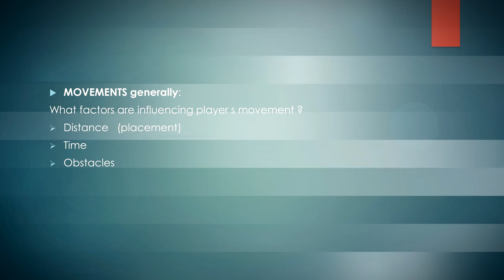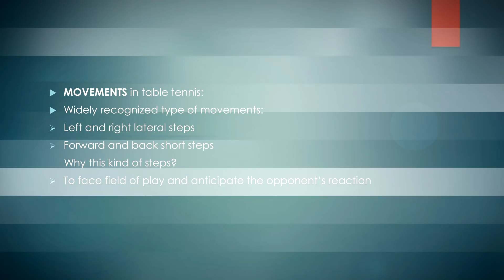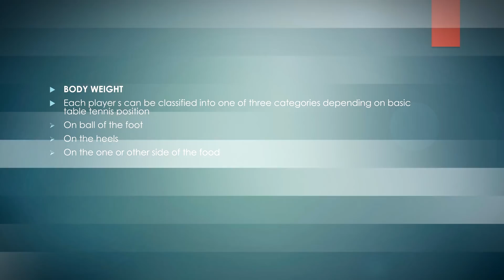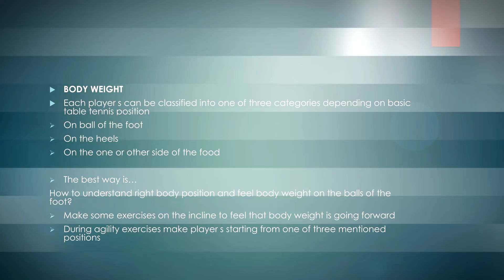Joze Urh Impact of Footwork and Balance On Making Contact With The Ball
Joze Urh is an energetic and innovative coach, constantly developing  advanced coaching techniques. Currently, he is the Slovenia National Coach & Head Coach of the Slovenian Training Center, who led the Slovenian Men's Team to the Bronze Medal in the European Table Tennis Championships in 2017.

A former Yugoslavia National Team Player, he started coaching in 1986. During his career he coached in Italy & Slovenia, and successfully led table tennis players from all levels, helping them win medals in Cadet, Junior, U21 & Senior competitions.

During this lecture, that he gave during the ITTF Rough Diamonds Training Camp in Otočec, Slovenia in 2017, he focuses on the importance of footwork and balance for a player, to make successful ball contact.

In Part 1:

- how aside from hard work, luck is also a factor in an athlete's success (0:00-1:15)
- how coaching mistakes that are made at a young age sometimes cannot be fixed later on & the proper technique needs to be learned from the start of players career  (1:15-4:30)
- what makes a good coach & how tough it is to fix bad technique habits  (4:30-6:50)
- distance, time & obstacles - factors that influence players movement  (6:50-7:55)
- specific movement in table tennis & how it is influenced by the game itself  (7:55-9:47)
- example how the quality of a players technique influences a match, how taking risks means making many mistakes (9:47-10:54)
- each player can be classified into 3 categories depending on their basic table tennis position, how body weight and a players center of gravity is essential for a high level table tennis player, if it isn't correct - no chance for success (10:54-14:00)